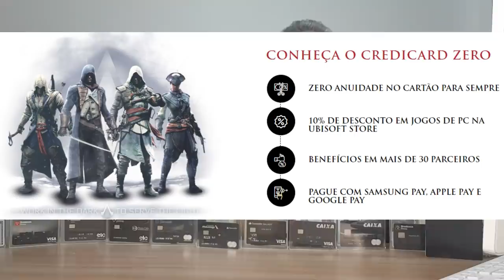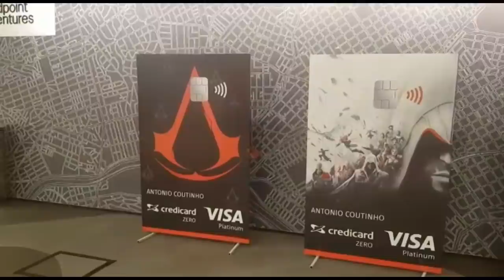💳Credicard lança novo cartão Visa Platinum Sem Anuidade| edição limitada Assassin's Creed.🔝🔝